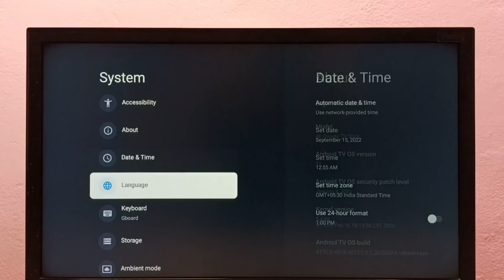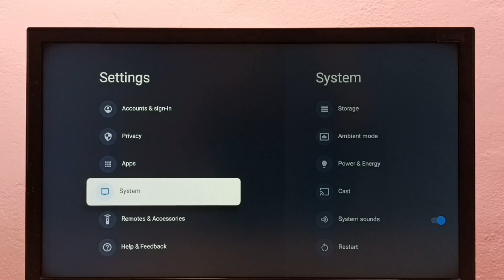NOKIA TV : How to Enable Developer Options and USB Debugging Mode | Android TV | Google TV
USB Debugging Mode, Developer Options , enable Developer Options , enable USB Debugging,Google TV,Android TV is a smart TV operating system,
Google TV vs Android TV,Google,